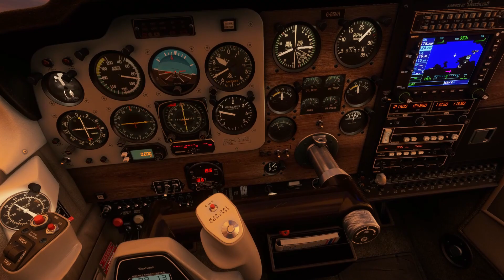Carenado Beechcraft Bonanza V35 at sunrise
Aircraft: Carenado Beechcraft Bonanza V35
Location : La Corogne - Spain

Turtle Beach Velocity One flight  system